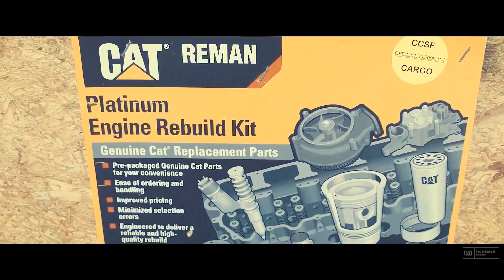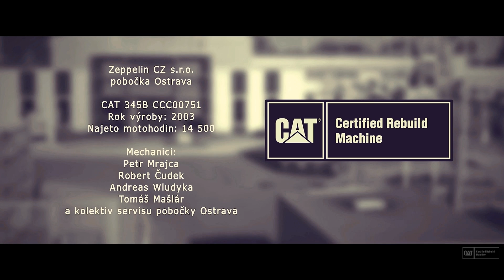Pásové rýpadlo Cat 345B - image video z přestavby (FULL HD)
Certifikovaná přestavba strojů Cat® je zajímavou alternativou ke koupi nového stroje. Video zachycuje přestavbu pásového rýpadla Cat 345B v ostravských dílnách autorizovaného dealera, společnosti Zeppelin CZ.